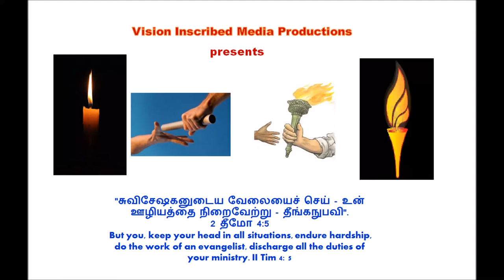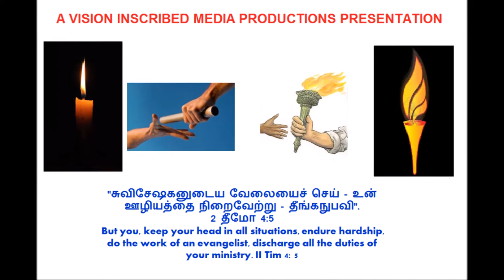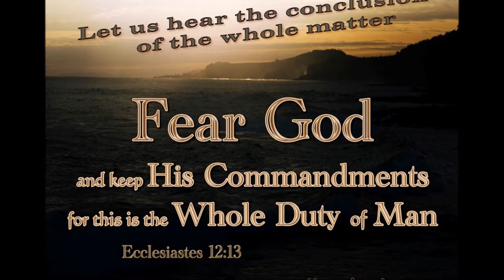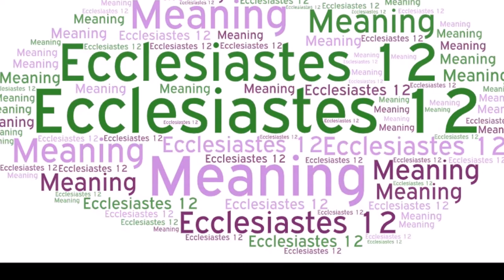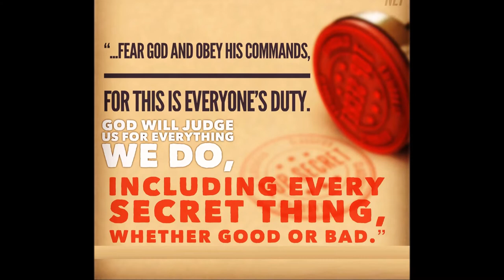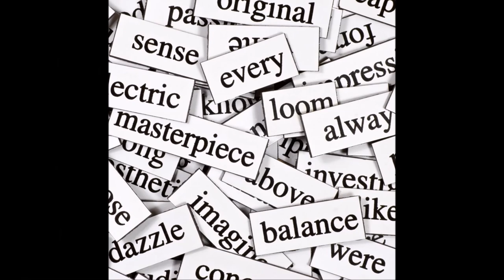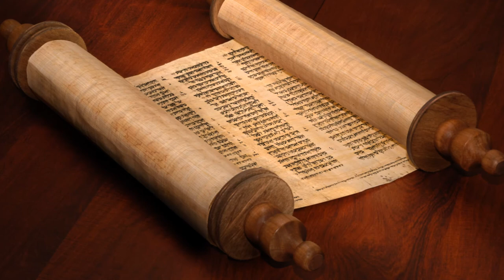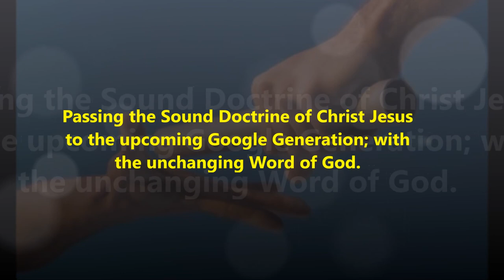கர்த்தரை நினைவில் கொள்ளுங்கள் - Remember your Creator In the days of your youth - Dr. R. Jayakumar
உங்கள் கர்த்தரை நினைவில் கொள்ளுங்கள்-உங்கள் இளமை நாட்களில் - Remember your Creator In the days of your youth - Dr. R. Jayakumar